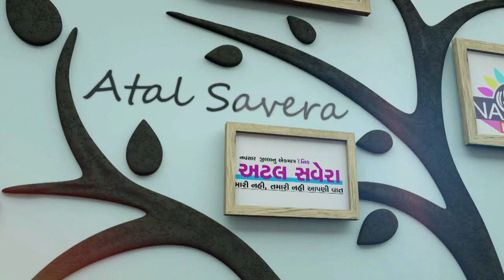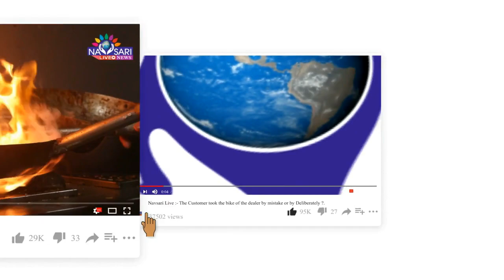NAVSARI LIVE :- શાંતિપૂર્ણ માહોલમાં દશા માતા ની પ્રતિમાઓનું વિસર્જન થયું.